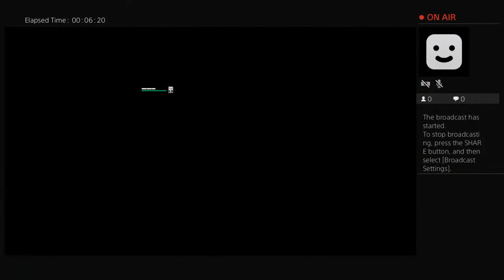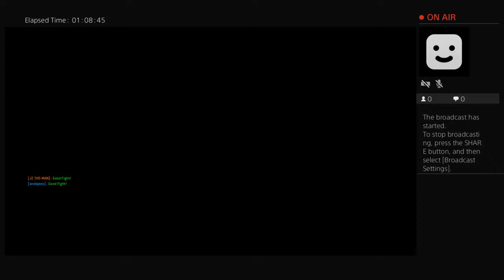Tiptoeace420's Live PS4 Broadcast